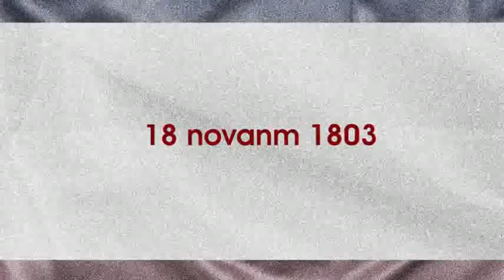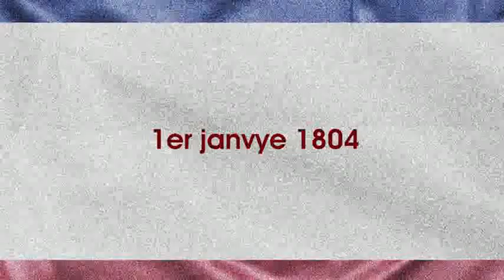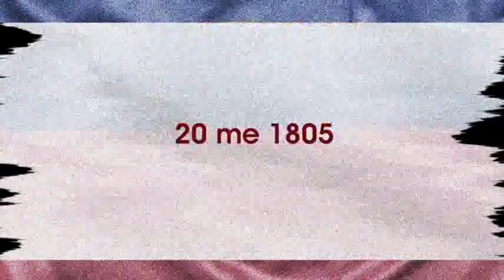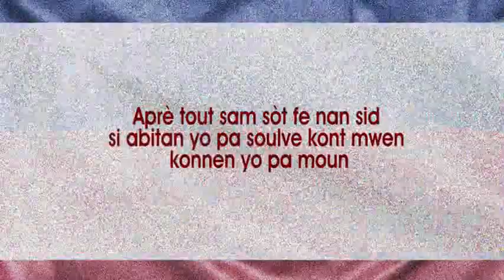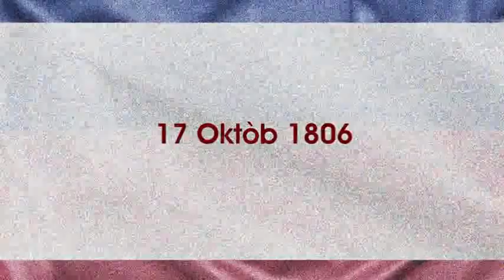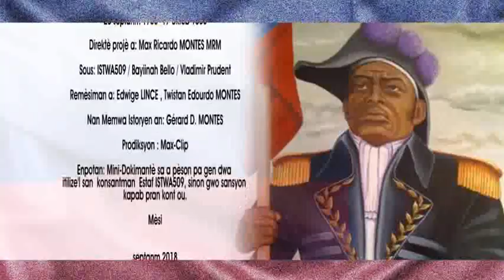Jean-Jacques Dessalines 1758-1806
Mini-documentaire / ISTWA509